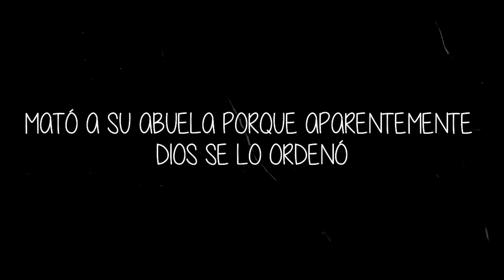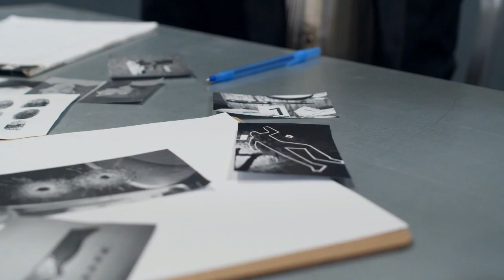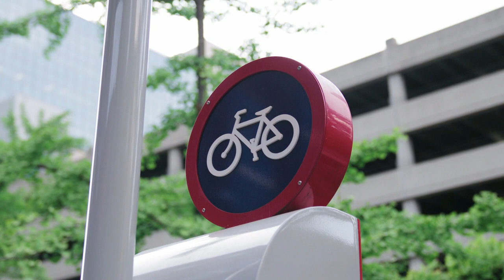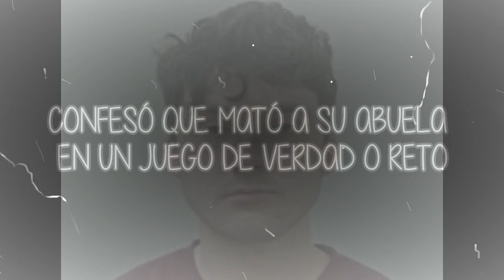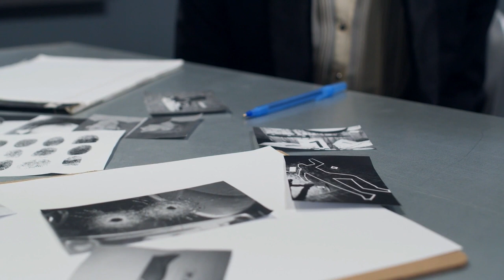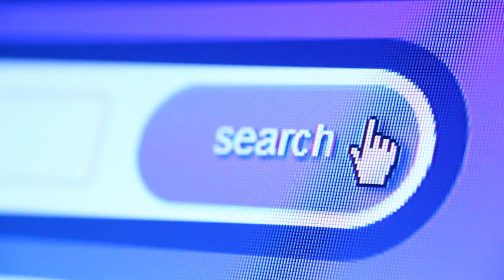TENÍA 94 AÑOS CUANDO SU NIETO LE QUITÓ LA VIDA - Andrea Wilson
Hola a todos en esta ocasión vengo acompañada de @JulySeibCs para presentarles dos casos de nietos que mataron a sus abuelas en primer lugar porque aparentemente Dios se lo ordenó para librarse de todos sus pecados y en segundo para que su abuela no sufriera más de demencia.